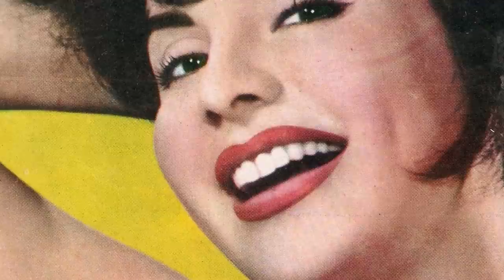La vida y el triste final de Isabel Sarli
Mini biografía de la vida del Isabel Sarli. Comenzó su carrera como modelo y reina de belleza, convirtiéndose en Miss Argentina y llegando a las semifinales de Miss Universo 1955. Como musa y protagonista de las películas de Bo. Con la muerte de Bo en 1981, Sarli prácticamente se retiró de la actuación. Desde la década de 1990, sus películas se han revalorizado por su contenido camp y kitsch y son reconocidas como clásicos de culto y ella como un icono del pop.